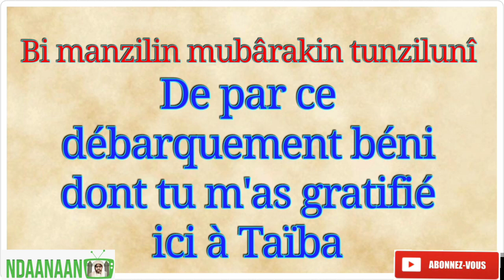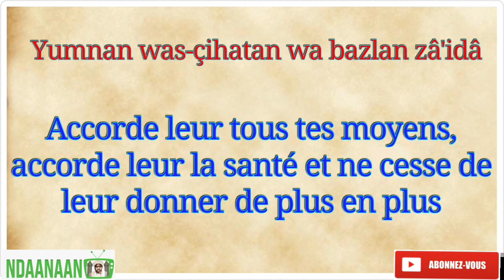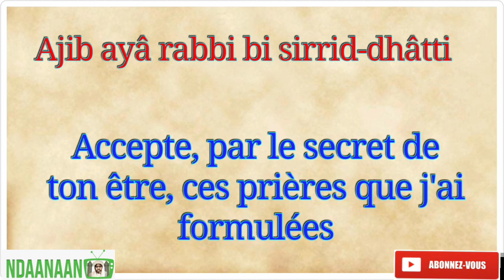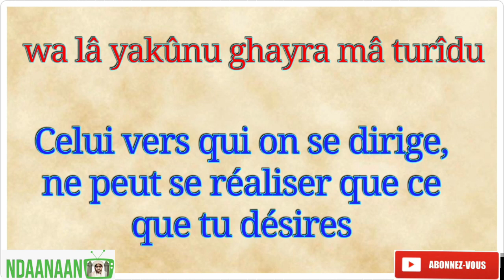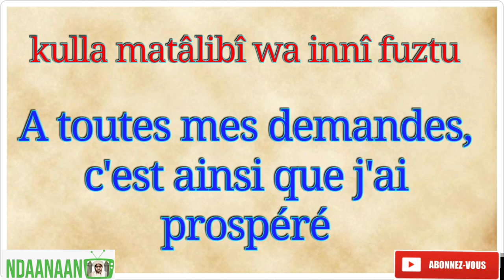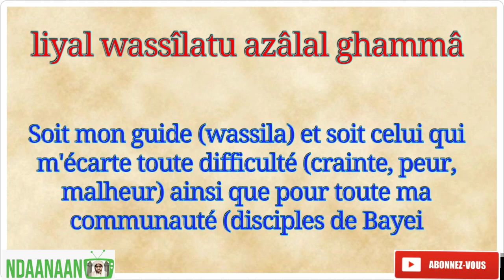Rabbal ibadi- Niaanou Baye Niass bu am solou si ay jafé-jafé..🙏 récité par Aboul Abass At'tijani🖋📚❤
NDAANAAN faydou

un grand merci a notre frère chérif malayni pour la transcription et la traduction🖋📚

Groupe whatsa
NDAANAAN faydou